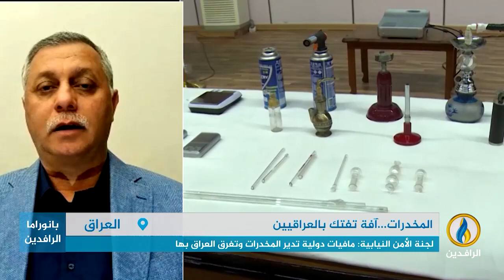مداخلة مصطفى كامل بشأن آفة المخدرات، ومسؤولية الأحزاب والميليشيات عن إغراق البلاد بالمخدرات